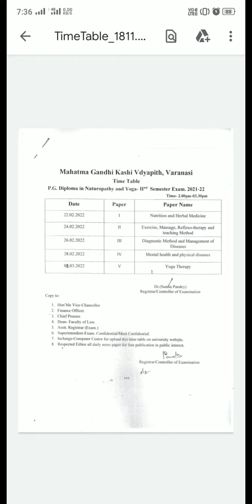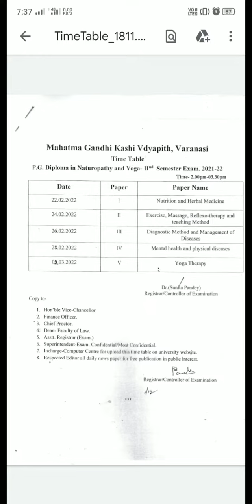mgkvp exam timing/big update 1:30ya3ghanta